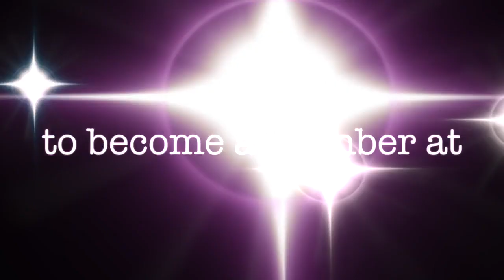"Fauve De Bourgogne" Speed Painting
I hope you enjoy watching me paint this angel & bunny!

The Fauve de Bourgogne is a stocky medium-sized breed of rabbit which is orange-red in color 🐰

NOTE: Because of the "social distancing" due to the corona virus, I'm doing a couple of live painting tutorials in March on Facebook . The first one will be Tuesday, March 24 at 2pm est and another one March 31 at 2pm est. Join me as I create a painting that you can then re-watch and paint too! Ask me questions as I work.

Starting April 2020, you can join the beta testing of CW Live for only $25/month (you'll pay 3 months at a time for a total of $75). You'll be added to a private FB group where you'll have access to the LIVE painting lessons. The lessons will stay on the group page so you can re-watch them as many times as necessary to complete your painting. First week is a lesson, the next week is a live Q & A. Then the 3rd week is a lesson and the following week a live Q & A and so on.

After the beta testing, which is 3 months, the price will increase to $37/mo - for a 3 month total of $111. That starts July 1, 2020. It's still a steal of a deal! Paint lessons for $18.50 a lesson!! 😳 😲

Let's gather, dream and create together!
Want to learn to create beautiful art? Paint everything from folk art, landscapes, watercolor, acrylic, mix media and angels at Creative Whims Studio LIVE! You will learn via LIVE video coming soon! Starting April 2020, you can join me live every week. one week we paint the following week is a live Q & A.

More membership perks:
*  Access to replay videos of past LIVE lessons
* An opportunity to win one of my original paintings
* An opportunity to win a one-on-one call with me

Creative Whims Amazon Store:

I have another YouTube channel within the "Flosstube" community where I share my needlework business.